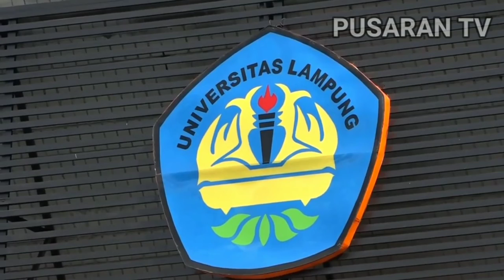Rektor Unila Dan Wakilnya Terjaring OTT KPK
Rektor Universitas Lampung (Unila) Prof.Dr Karomani M.Si Kini Dilakukan Pemeriksaan Oleh KPK Terkait Kasus Suap Penerimaan Mahasiswa Baru.

Mereka Tersebut Terjaring Operasi Tangkap Tangan Di Daerah Lampung, Bandung Dan Bali.